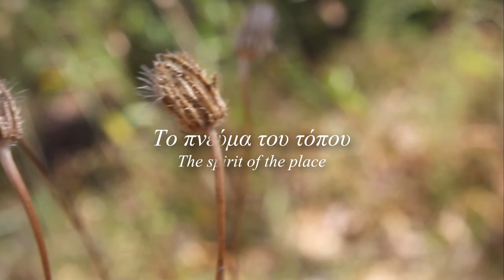Cephalonia Botanica Video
A video designed, filmed, and edited for Cephalonia Botanica (ΒΟΤΑΝΙΚΟΣ ΚΗΠΟΣ ΚΕΦΑΛΟΝΙΑΣ) by North Carolina State University College of Design students (Kaanchee Gandhi, Phil Harrison, Marcie Laird, Julia Paret, Jack Ratterree, Amanda Reza, and Matthew Wright) under the guidance on Prof. Scott Townsend in partnership with the Ionion Center for Arts and
Culture.